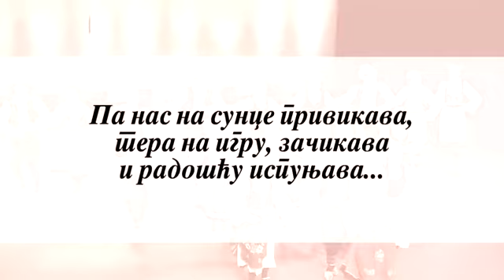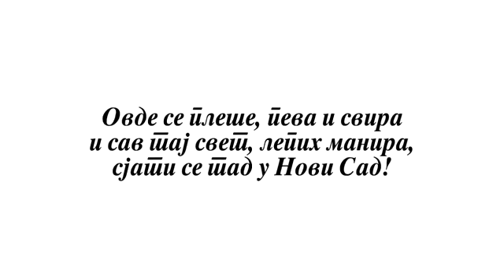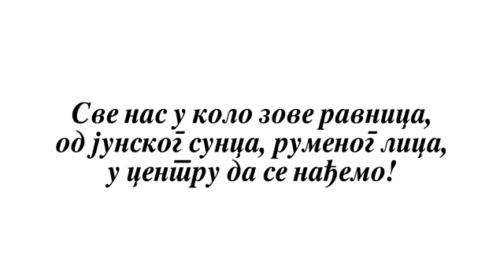Химна Фестивала "ЗОВ РАВНИЦЕ"